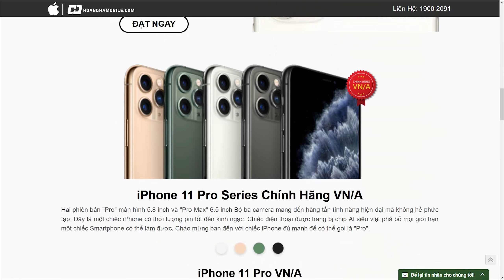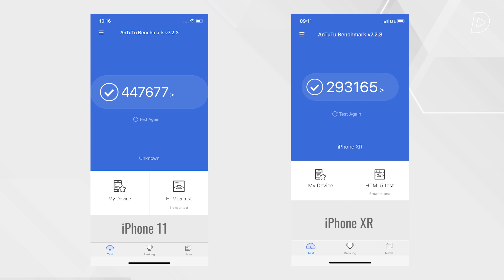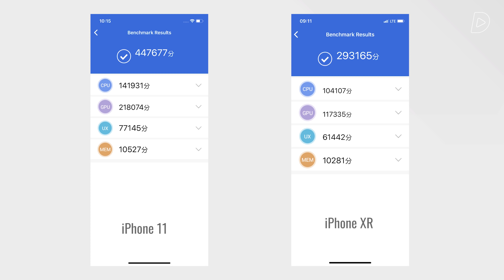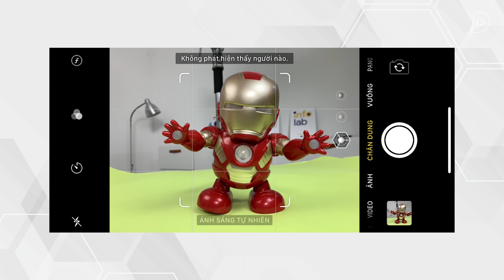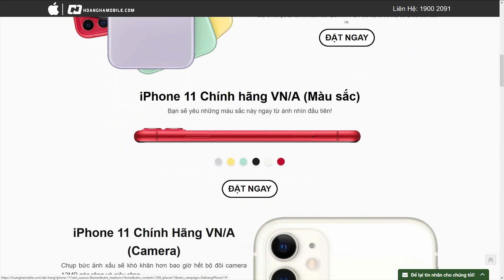iPhone 11 vs XR: nâng cấp LỚN hay chỉ BÌNH MỚI RƯỢU CŨ?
Tham khảo giá bán của iPhone 11/11 Pro/11 Pro Max VNA tại:
iPhone 11 là phiên bản nâng cấp rất nhiều so với iPhone XR. iPhone 11 năm nay đã có thêm camera góc rộng so với iPhone XR, thêm màu mới và nâng cấp cấu hình. Vậy thực tế, iPhone 11 hơn iPhone XR thế nào? Cùng làm rõ trong bài so sánh iPhone 11 và iPhone XR.